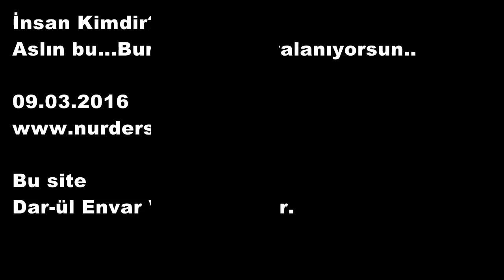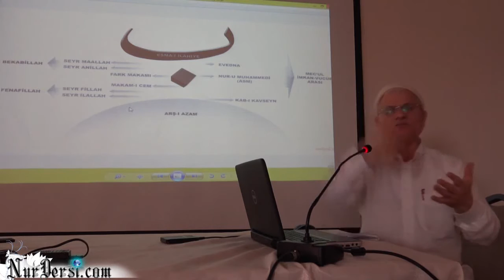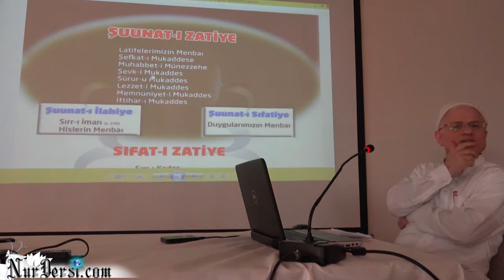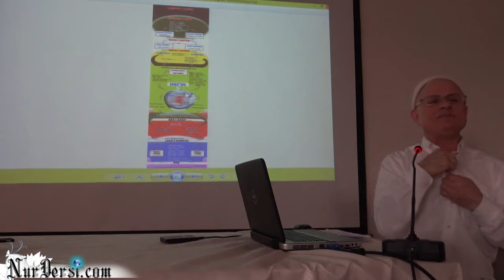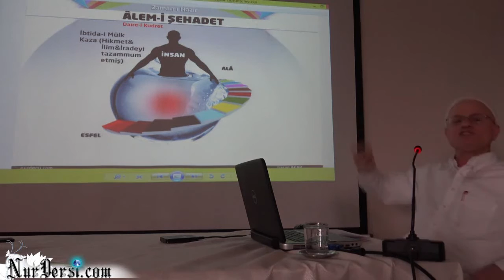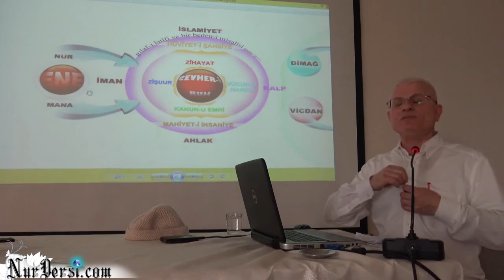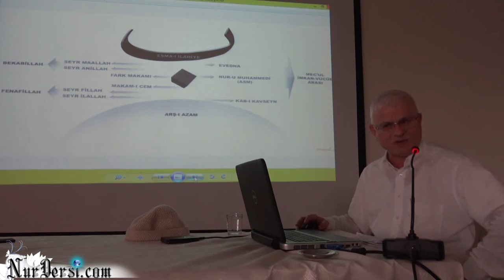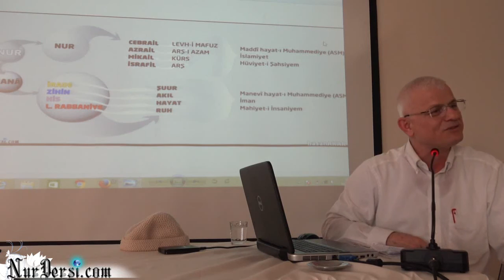İnsan Nedir ve Kimdir, Aslın Bu, Burayla Niye Oyalanıyorsun İlahiyatçı Gençlere Konferans